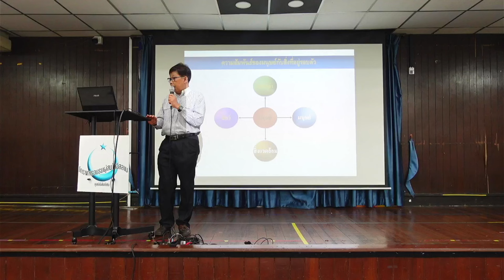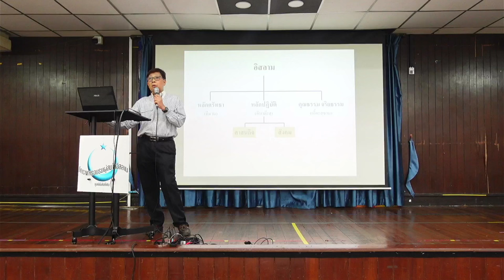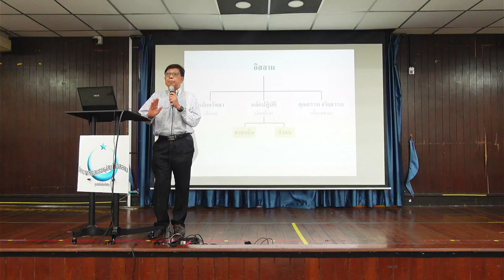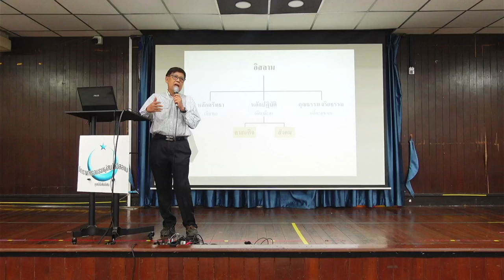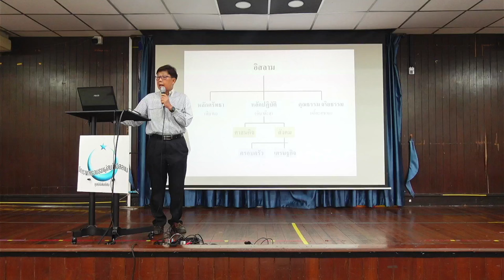การละหมาด | หลักสูตรอบรมอิสลามขั้นพื้นฐาน รุ่นที่ 6/2567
สัปดาห์ที่ 3 การละหมาด
วันอาทิต์ที่ 5 พฤษภาคม 2567